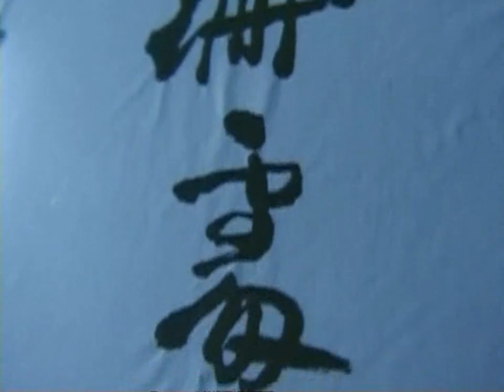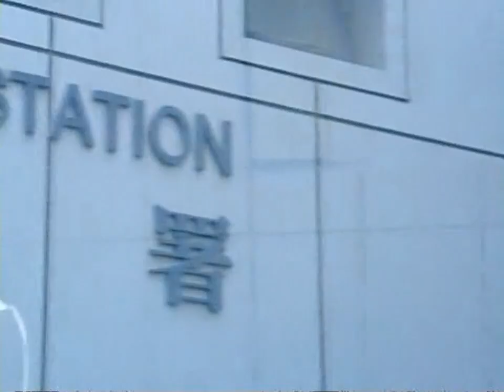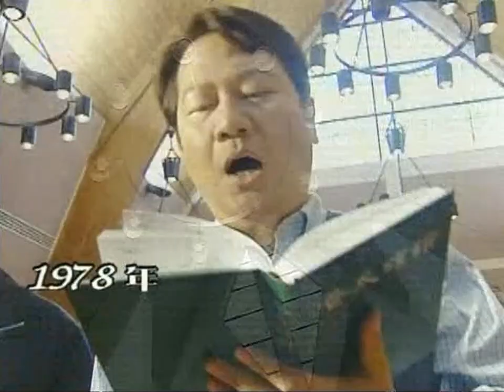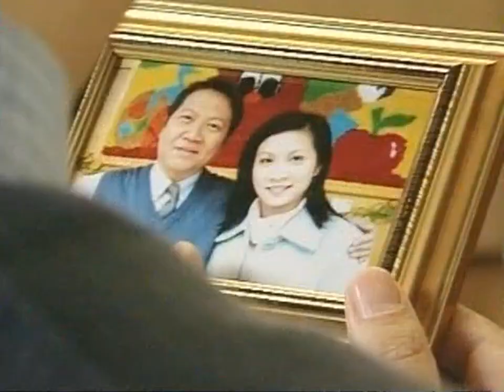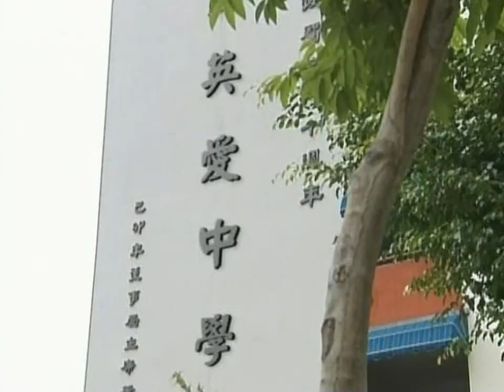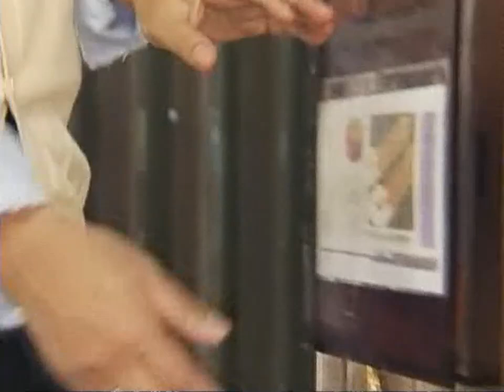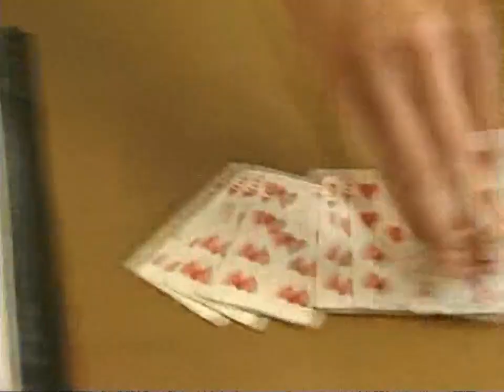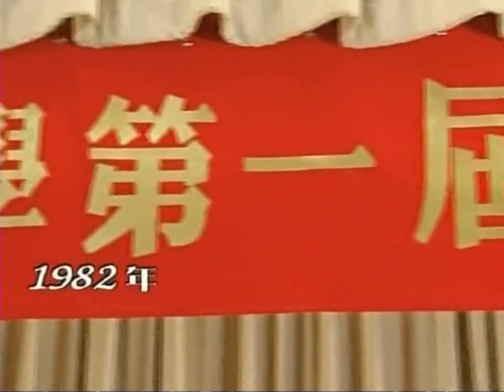Nhân Vật Nguy Hiểm Tập 9 [USLT] [Phim Điều Tra Hồng Kông ATV Xưa Hay Nhất]